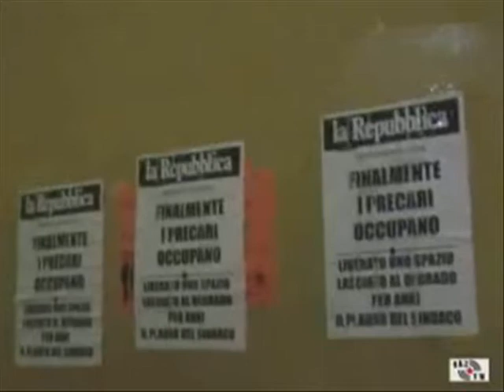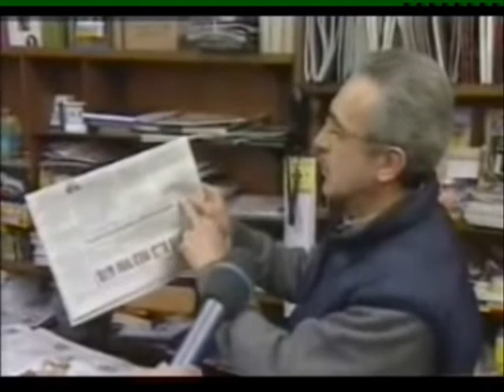G8 - militarizzazione di piazza Verdi Bologna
Piazza verdi militarizzata, scritto sui muri. e qualche intervista sulla piazza e sui punkabestia

part9
XXX elenco azioni brigate rosse recenti e passate non disponibile
part10